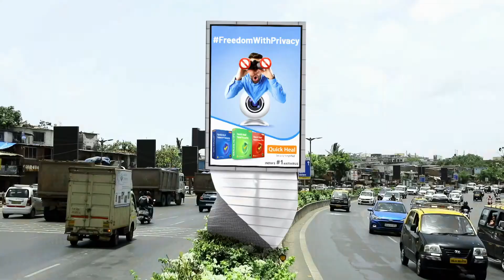Mazhi Tuzhi Reshimgaath | Ep - 299 | Webisode | Jul 27 2022 | Zee Marathi